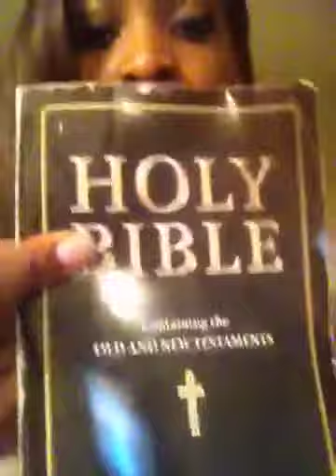Who you are